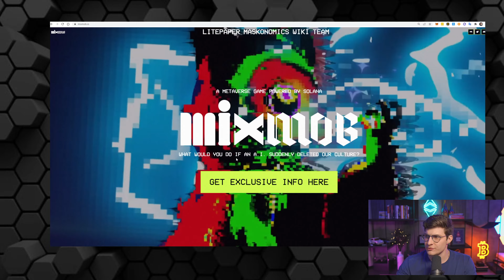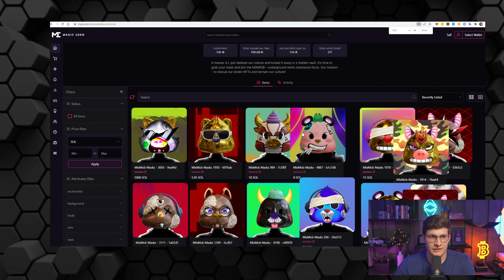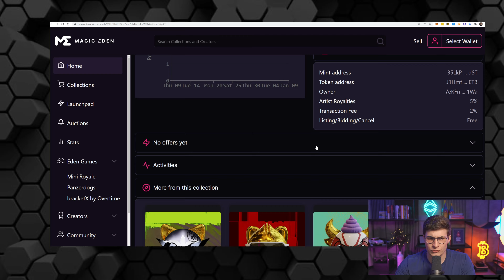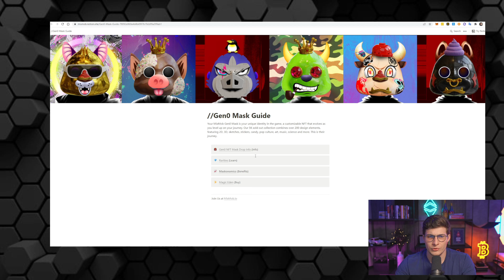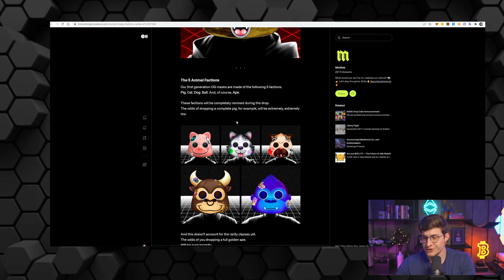MIXMOB - METAVERSO, GAME, NFT, SERÁ QUE TEM FUTURO? | FELIPPE PERCIGO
Participe do evento A CARTEIRA MILIONÁRIA, como fazer 10x o seu capital.

- 🟢 Seja um Investidor Cripto! 🟢

➜ Tem medo de investir em Criptomoedas? Aprenda aqui ↴

➜ Ganhe R$120 ao se cadastrar neste link na Crypto.com ↴

Quer ficar atualizado sobre o mercado de criptomoedas? Então aproveite para ↴
Bitcoinhoje.news

Será que o MixMob tem futuro? Hoje eu vou responder essa pergunta e você vai ficar sabendo mais sobre esse projeto que está ligado a NFTs, games e metaverso.

O MixMob está sendo desenvolvido dentro da rede Solana. O projeto ganhou visibilidade com o lançamento da coleção de NFTs.

Com uma proposta um pouco diferenciada, o MixMob surgiu com intuito de criar NFTs. Lançaram uma coleção com 5 mil NFTs, que são máscaras. Os NFTs esgotaram rapidamente.

Atualmente, os NFTs da MixMob estão sendo negociados nos marketplaces por, em média, $600.

Os NFTs possuem atributos que proporcionam um nível de raridade para os tokens. O light paper explica como funciona o projeto e os atributos dos NFTs.

O ecossistema por trás dessas máscaras foi criado para que as pessoas possam desenvolver o metaverso.

No metaverso, as máscaras serão utilizadas como o rosto dos jogadores naquele universo. O projeto prevê a criação de vários jogos, onde as pessoas poderão jogar e ganhar o seu recurso financeiro.

Cada jogo e cada personalidade terão suas particularidades. Conforme as pessoas forem jogando e evoluindo seus atributos, vão melhorando também os seus personagens.

O MixMob está criando um metaverso gigantesco: com planeta, jogos diversos e um sistema de recompensas. Nos jogos serão utilizadas as criptomoedas do MixMob e quando você quiser um personagem precisa comprar o NFT MixMob, criando todo um mecanismo.

Uma das preocupações que eu tenho é referente a parte econômica dos jogos. Quando a política monetária é mal gerida a tendência é que o jogo não venha a triunfar.

Avaliando a estrutura, tudo indica que o MixMob tem uma política monetária atrativa, um pouco mais robusta que as demais.